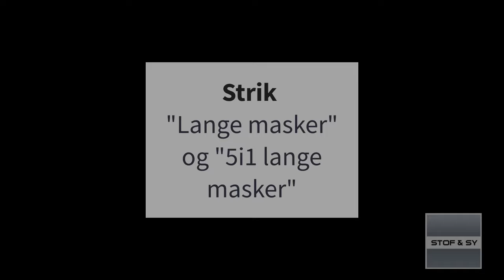Strik lange masker og snoede lange masker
Lene viser her, hvordan du strikker lange masker og 5-i-1 lange snoede masker.
Modellen hun viser er "Madonna" vores fortolkning af en Rowan klassiker
2:45 snoede lange masker 5-i-1